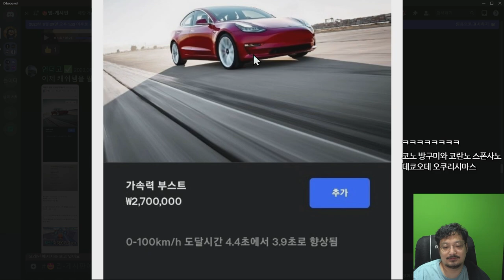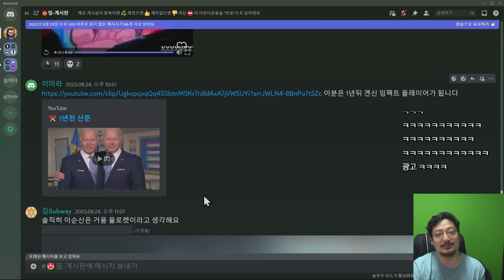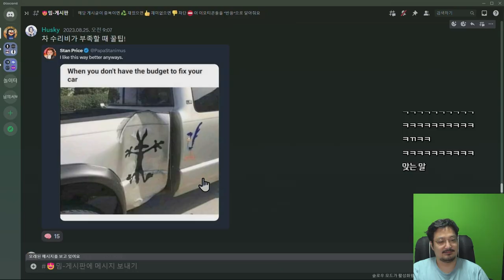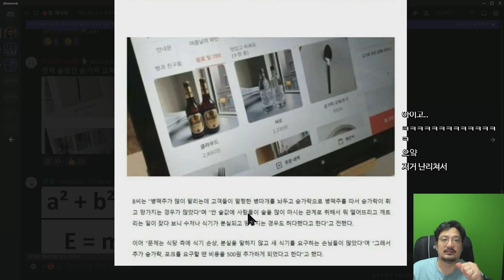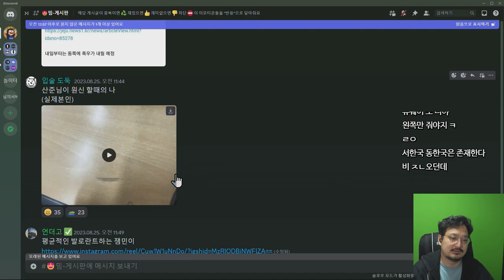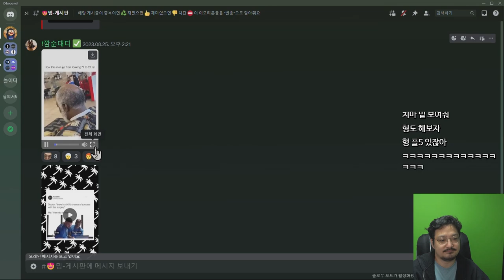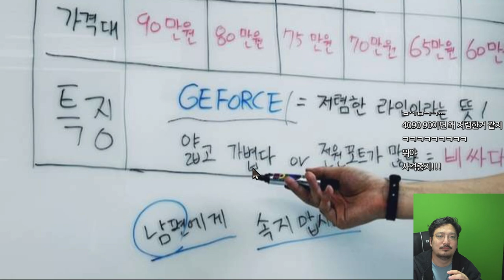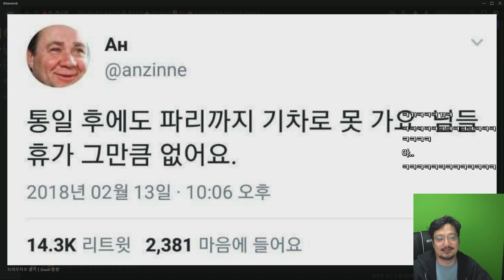팀포 주인공이 영화배우라면?